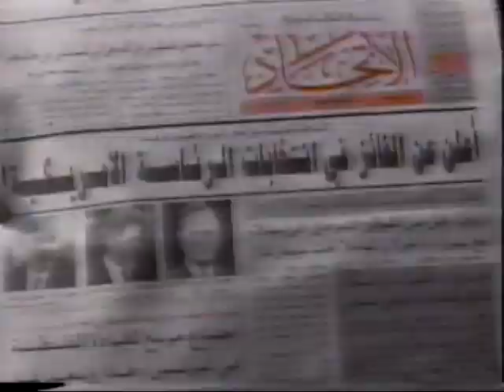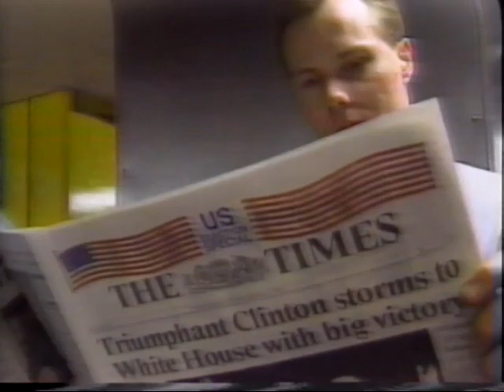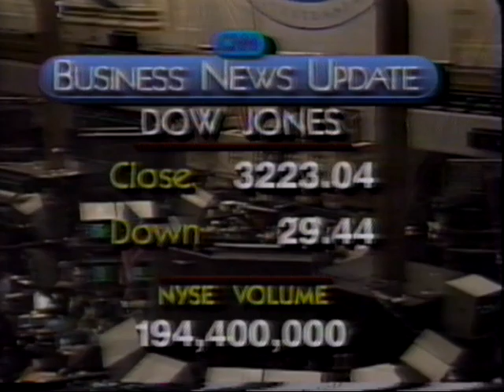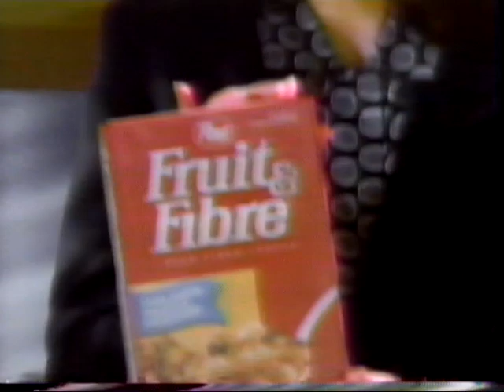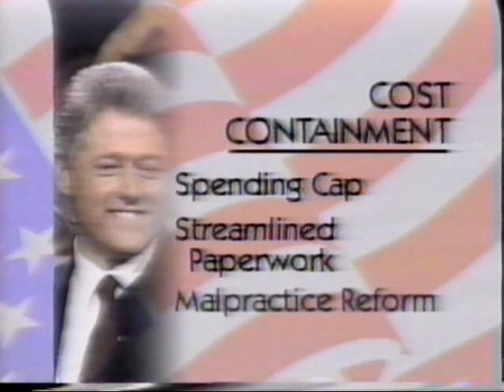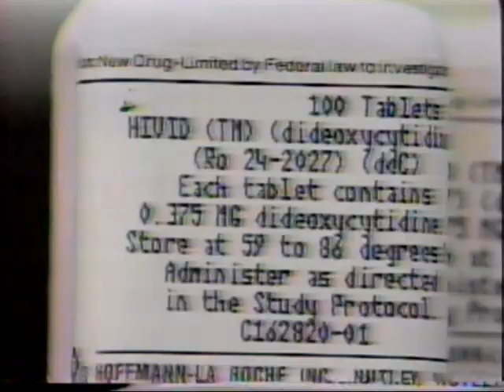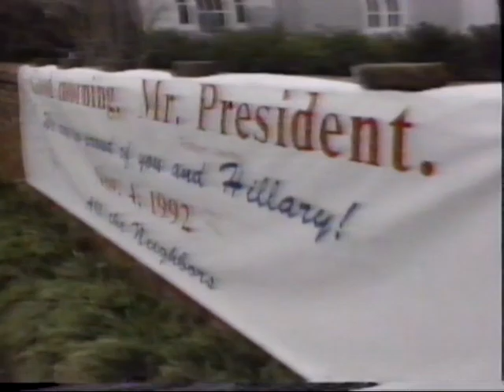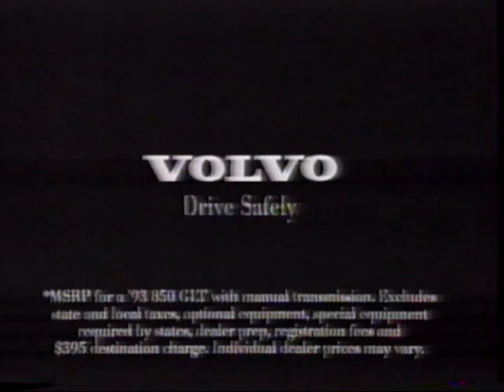19921104 1800ET CNN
November 4, 1992 CNN The World Today with Frank Sesno and Natalie Allen.
30 minute excerpt.